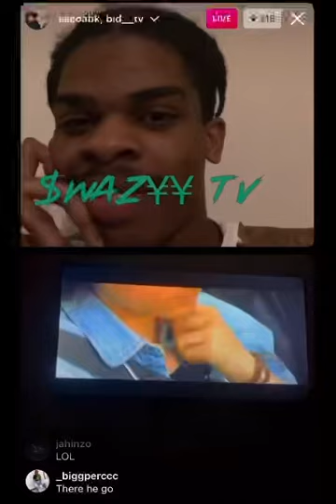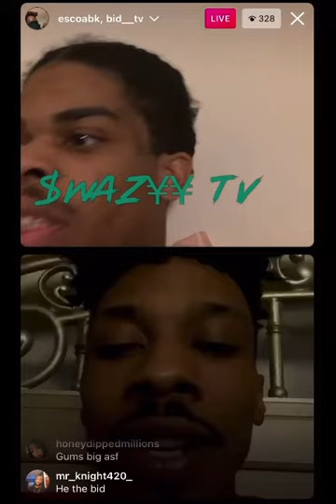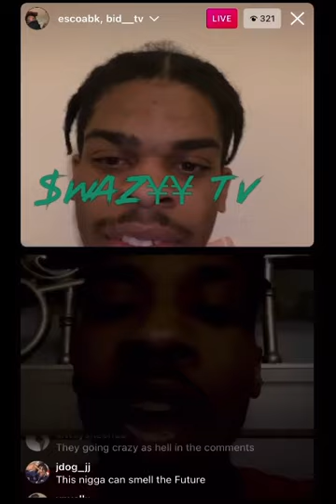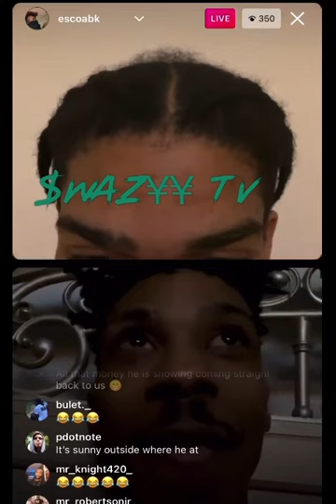Ant Glizzy Biddin On His Lil Brother Esco T.V